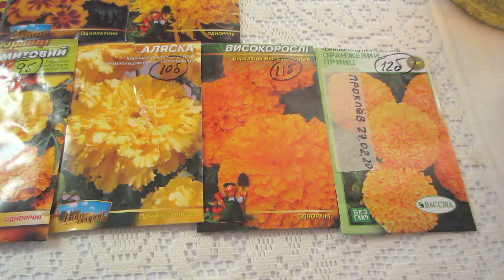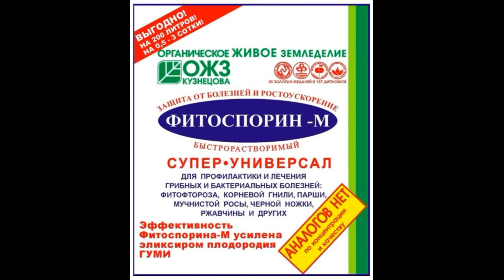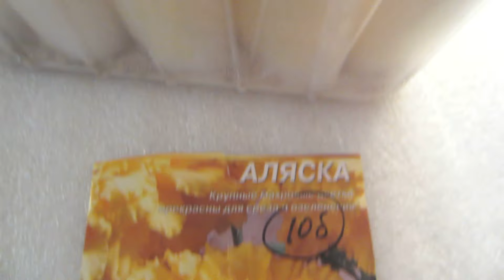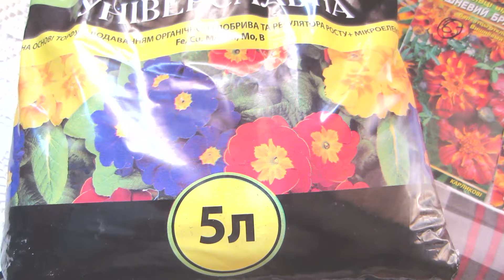Бархатцы! Семена... где верх, где низ? Посев семян на рассаду в улитки!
Где верх, где низ???
Обычно при посеве семян бархатцев почву я никогда не задавалась вопросом, где у семян будет расти корень, а где стебель. При посадке семян в самокрутку я впервые столкнулась с этим вопросом и провела эксперимент, результат которого я покажу в этом видео...